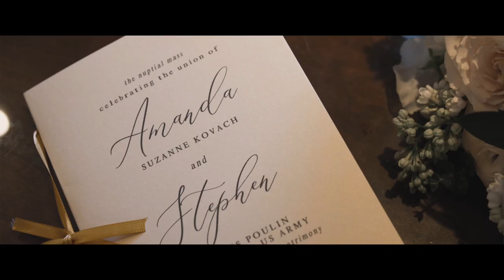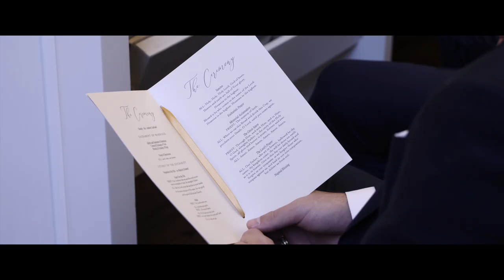Beautiful Perkins Chapel Wedding with a Patriotic Reception at the George Bush Institute & Library.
OR